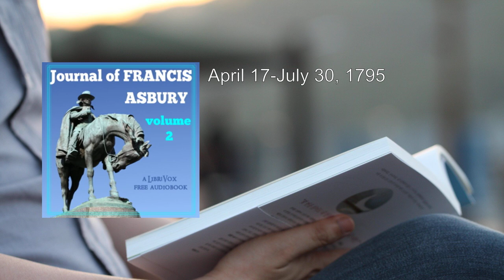Journal of Francis Asbury, Volume II (1/2) 🥇 By Francis Asbury. FULL Audiobook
Journal of Francis Asbury, Volume II. By Francis Asbury FULL Audiobook
The "Journal of Francis Asbury, Volume II" is a remarkable chronicle that provides a vivid glimpse into the life and travels of Francis Asbury, one of the first two bishops of the Methodist Church in America. As a renowned circuit rider during the spread of Methodism, Asbury's journal offers a unique perspective on the challenges, triumphs, and spiritual fervor of early American Methodists.

Here's a detailed summary of this significant work:

1. Background and Purpose:
   - The journal begins with Asbury's prayerful decision to come to America in 1771.
   - His purpose was to spread the Methodist faith, establish congregations, and minister to the growing communities across the fledgling United States.

2. Travel and Activities:
   - Asbury's journal spans from his arrival in America until December 1815, just a few months before his death.
   - We journey with him across oceans, mountains, rivers, and the vast expanse of the United States.
   - His tireless efforts took him to both settled towns and remote wilderness areas, where he preached, organized societies, and provided pastoral care.

3. Circuit Riding:
   - As a circuit rider, Asbury covered extensive territories, often on horseback.
   - He rode through all kinds of weather, facing physical hardships and dangers.
   - His commitment to reaching people in even the most isolated regions exemplified his dedication to the Methodist cause.

4. Spiritual Impact:
   - Asbury's journal reflects his deep spirituality and unwavering faith.
   - He recorded his prayers, reflections, and encounters with God.
   - His commitment to holiness and evangelism shaped the Methodist movement in America.

5. Historical Context:
   - The journal provides valuable insights into the social, political, and religious landscape of the late 18th and early 19th centuries.
   - Asbury witnessed the American Revolution, the birth of a new nation, and the challenges faced by a young democracy.

6. Personal Struggles and Triumphs:
   - Asbury faced personal trials, including illness, exhaustion, and loneliness.
   - Yet, his determination to serve God and the Methodist Church remained unshaken.
   - His leadership helped establish Methodism as a significant force in American Christianity.

7. Legacy:
   - Asbury's legacy extends beyond his lifetime.
   - His commitment to itinerant ministry, church planting, and spiritual revival continues to inspire generations of Methodist clergy and laity.

In summary, the "Journal of Francis Asbury, Volume II" is a rich tapestry of faith, adventure, and devotion. Through Asbury's words, we glimpse the heart of a man who dedicated his life to spreading the Gospel, leaving an indelible mark on American religious history   .
More: Francis Asbury, Journal, Volume II
Audiobook, Methodist, Bishop
Early America, Religious History, Itinerant Preacher
Revival, Spiritual Journey, Christian Ministry
Frontier, Evangelism, Church History

00:00:00 January 1-June 13, 1787
00:24:08 June 15-December 20, 1787
00:49:57 December 21, 1787-May 6, 1788
01:15:46 May 15-November 29, 1788
01:41:00 December 6, 1788-June 10, 1789
02:06:50 June 11-October 29, 1789
02:33:02 October 30, 1789-February 13, 1790
02:58:36 February 14-May 3, 1790
03:22:27 May 4-August 10, 1790
03:47:46 August 11-December 20, 1790
04:13:55 December 23, 1790-April 1, 1791
04:38:33 April 4-June 14, 1791
05:04:59 June 16-August 7, 1791
05:30:11 August 12, 1791-February 9, 1792
05:57:13 February 11-May 31, 1792
06:23:57 June 1-August 8, 1792
06:50:26 August 11-November 1, 1792
07:13:45 November 8, 1792-February 3, 1793
07:38:37 February 4-April 10, 1793
08:04:38 April 13-July 23, 1793
08:31:19 July 28-November 25, 1793
08:57:45 November 29, 1793-March 21, 1794
09:23:30 March 22-July 10, 1794
09:49:11 July 11-September 22, 1794
10:15:28 September 23, 1794-January 12, 1795
10:41:17 January 13-April 16, 1795
11:07:18 April 17-July 30, 1795